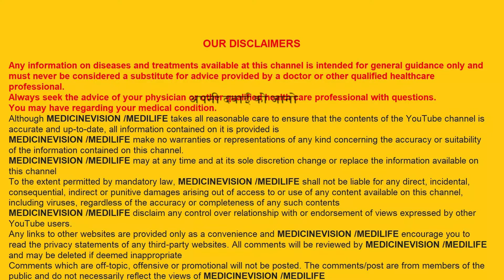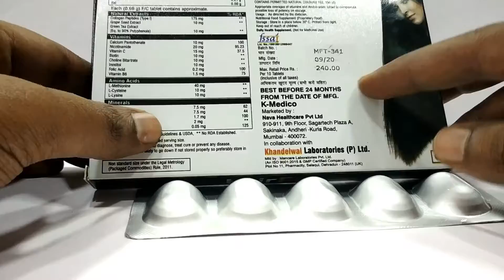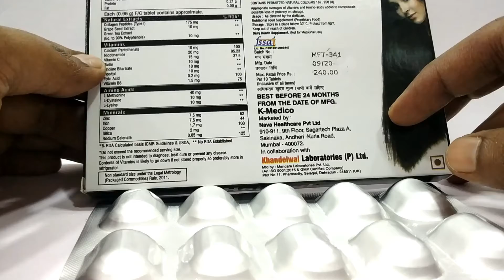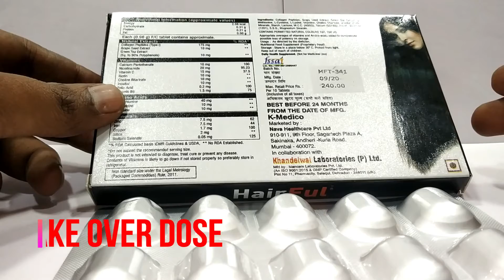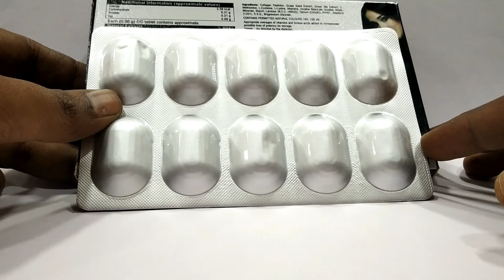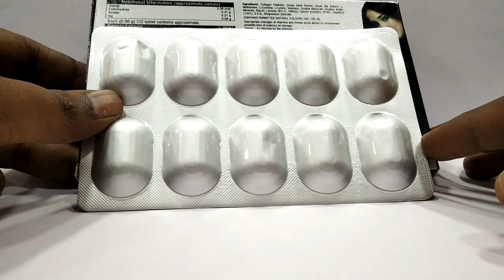मिल गया गंजेपन का इलाज hairful tablets review in hindi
HairFul Healthy Hair Supplement Tablet
Nava Healthcare Pvt Ltd
Product highlights
Helps to reduce hair fall and stimulates hair growth
Guards hair follicles against oxidative stress
Prevent hair fall and treat scalp problems
Improve the quality of hair and make them healthy
Promotes healthy growth of hair and strengthen the hair
Suitable for all hair types for both men and women
Information about HairFul Healthy Hair Supplement Tablet
HairFul Healthy Hair Supplement Tablet is used to treat hair fall and it strengthens, stimulates and nourishes the hair. HairFul Tablet is enriched with a unique blend of important and essential nutrients, necessary to prevent hair loss and all hair fall-related problems. It is used to improve hair growth. It works on the cellular levels and within the scalp, both of these actions improve hair growth. It boosts the health of hair by making them stronger, thicker, and silkier.
The Hairful tablet contains a rich formulation of vitamins, amino acids, and minerals that promote healthy hair. Vitamins are needed for hair growth. Biotin is a water-soluble vitamin, part of the vitamin B6 family. Its deficiency is known to cause hair loss along with signs of skin rashes and brittle nails. This is the reason why biotin is a common vitamin used in supplements for hair growth.
The vitamin is known to improve hair growth as well as prevent hair loss in adults and kids. Vitamin B6 acts as a coenzyme in the synthesis of nucleic acid and red blood cells, which is responsible for oxygen supply and thus hair growth. It is also known to stimulate the rebuilding of hair follicles, prevent greying of hair and hair loss, and regulate the secretion of sebum.
Vitamin supplements help maintain the efficiency of cells. They activate the enzymes that are essential for cellular functions and also help to create energy from the food you eat. These capsules are generally safe with little or no side effects. If you are taking any other medications or diet supplements, it is best to inform your doctor to avoid drug interaction. Apart from taking this medicine, learn about the food sources of vitamin so that you can get enough of these vitamins through diet as well.

Key Ingredients:
Biotin
Calcium Pantothenate
Copper
Manganese
Selenium
Zinc
Folic acidमिल गया गंजेपन का इलाज hairful tablets review in hindi
N-acetylcysteine
Vitamin C
Vitamin B6
Iron
Silica
Amino Acids
Nicotinamide
Protein
Energy
Carbohydrate
Key Benefits:
Helps in improving the health of the skin and hair due to the presence of vitamins
Boosts the growth of hair by improving the healthy hair cells
Strengthens hair follicles, thereby helping you to fight hair fall or hair loss
Makes your hair thicker and stronger
Suits both men and women dealing with hereditary hair loss or androgenic alopecia
Vital amino acid helps in the production of the powerful antioxidant glutathione
Acts as an antioxidant that helps to protect the hair follicles from oxidative stress
Melatonin helps in improving hair health and growth
It boosts the growth of hair, improves the development of healthy hair cells, strengthens follicles and adds shine to hair and leads to thicker and stronger hair
Essential Nutritional Supplement
Biotin: Improves keratin infrastructure, a basic hair protein
Collagen Peptide: Nourishes scalp, makes hair stronger and reduces split ends
Green Tea Ext: Stops hair fall, fight dandruff and promotes hair regeneration
Grape Seed Ext: Makes scalp healthy, reduces DHT, the main cause of hair loss
Essential Minerals
Zinc: Reverse hair loss and improves hair structure and growth
Iron: Low levels linked to hair loss
Selenium: Protects hair follicles and supports hair regrowth
Copper: Supports healthy blood flow and stimulate new hair follicles
Silica: Promotes hair growth, shine, prevents hair thinning and restore vitality
L-Methionine: Protects hair follicles, stops hair greying, thinning and improves hair health
L-Cysteine: Important part of hair keratin, maintains and hold moisture and prevents dryness
L-Lysine:  Low level causes hair Loss, stimulate collagen and repair damage
Directions For Use:
HairFul Tablet Men Tablets are generally used by men who are suffering from hair loss
You can take 2 tablets daily with a glass of water, before or after a meal
Hairful Tablet can be given to both men and women
NOTE: 3 Months of therapy is a must for better results
Safety Information:
Store in a cool dry place